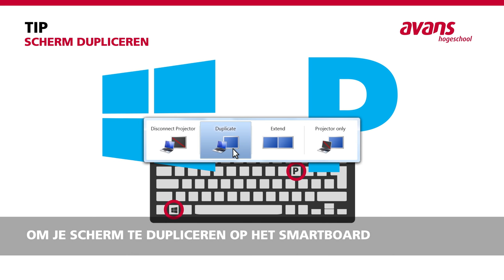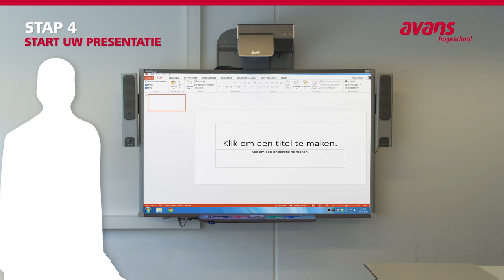Snelstartgids SMARTBOARD UX60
Instructie voor het gebruik van de SMARTBOARD UX60 schermen bij Avans Hogeschool.